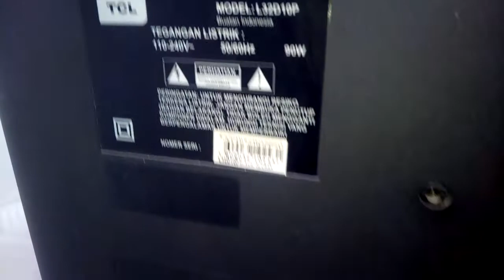TV LCD LED TCL L32D10P Pecah Layar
1. LVDS
2. Mainboard
3. PSU
4. Internal Speaker
5. Panel Tombol
6. Stand Dudukan